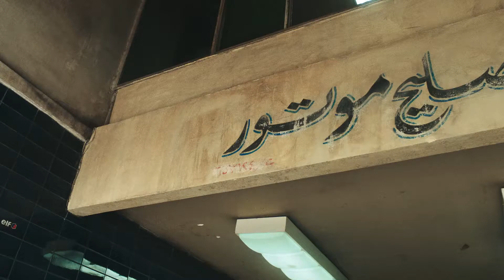Renault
Agency : Cairo Leo Burnett
Director : Maged Nassar & Tameem Youness
DOP : Pierre Mouarkesh